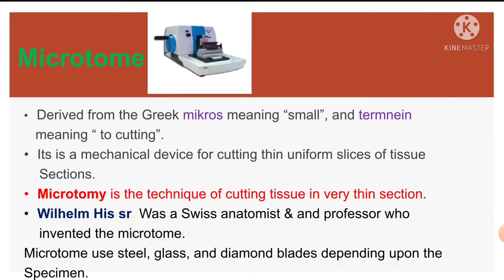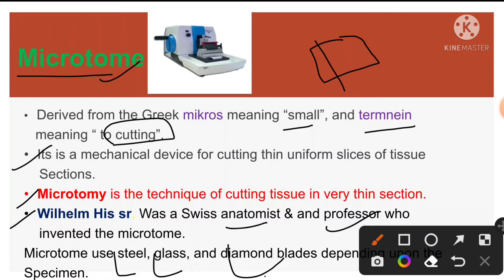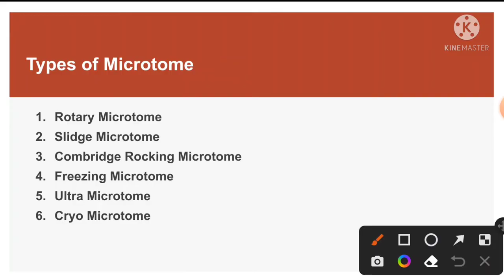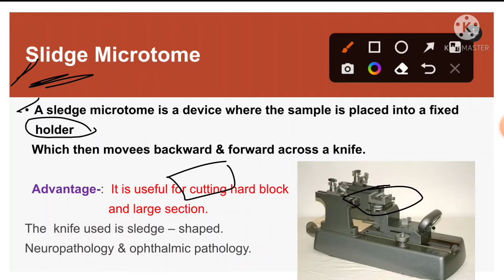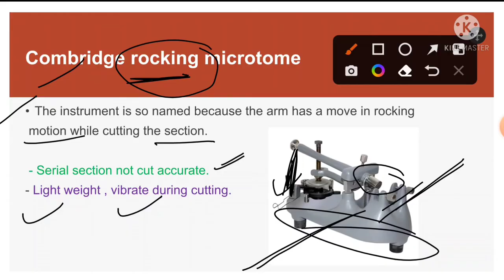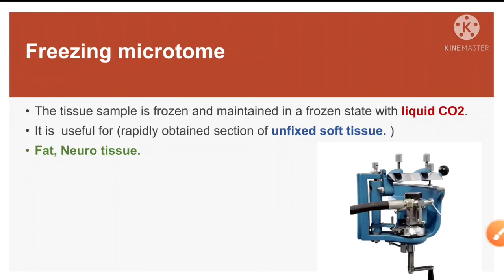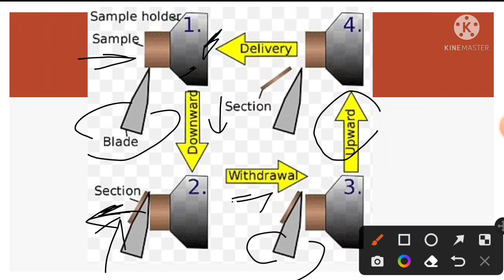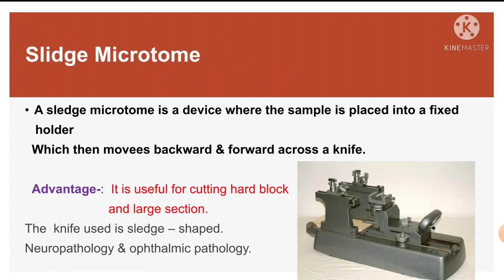Microtome ll Types of microtome ll Part of microtome ll Use of microtome ll in hindi.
In this video lecture teach about a section cutting device "microtome".
also teach part of microtome, types of microtome.

Rotary microtome

slidge microtome

Rocking microtome

freezing microtome

ultra microtome

cryo Microtome

other video lecture link

Tissue processing

SERIES 2 LINK

SERIES 3Link

SERIES 4 Link

SERIES 5 link

SERIES 6  LINK

SERIES 7 LINK

SERIES 8LINK

SERIES 9 LINK

SERIES 10

SERIES 11

SERIES 12

Anemia link

IDA link

Romanwskay stain

reticulocyte staining process

 How to make Periphral smear

MEDISCIENCETUTORIAL5

any query📞